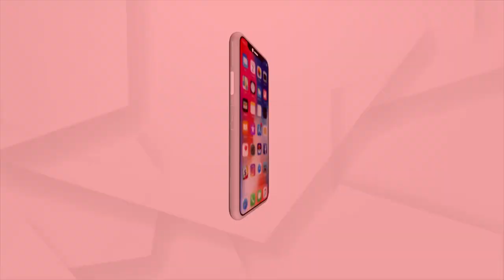Mahaprabhu nka Mahabarta | Argus News